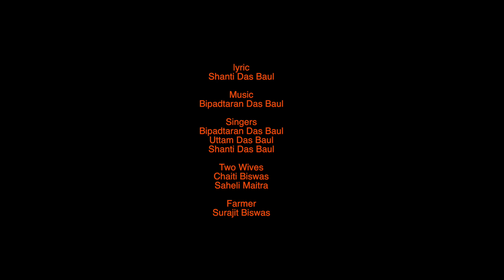TWO WIVES OF A FARMER- A FILM BY IMROJ HOSSAIN I DEAUX FEMMES D'UN FERMIER- UN FILM DE IMROJ HOSSAIN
TWO WIVES OF A FARMER
A FILM BY IMROJ HOSSAIN
DEAUX FEMMES D'UN FERMIER
UN FILM DE IMROJ HOSSAIN

An unfortunate tale of a farmer in a Village based in West Bengal, India who had two wives as rival, both feel most of the importance their husband give is to one of them, hence they become dominant to another and fought for their insecurity within him.

Baul - the mystic minstrel of India conclude their life with a sweet note of song that describe not only the realism of their life but also it reveal that none of us can be happy if we do not focus on mindfulness of consciousness and enlighten ourself. Rather making a fatal mistake to have a family with two wives we should know how to be in peaceful, calm and content within one is quite enough for a lifetime. An epic tale elaborates in a short story within Baul verses.

written. montage. realisation
IMROJ HOSSAIN

lyric
Shanti Das Baul

music
Bipadtaran Das Baul

Singers
Bipadtaran Das Baul
Uttam Das Baul
Shanti Das Baul

Farmer
Surajit Biswas

Two Wives
Chaiti Biswas
Saheli Maitra

Executive Producer
Scarlett FILMS

KTVK ENTERTAINMENT LIMITED, FRANCE
RHAPSODE MEDIA